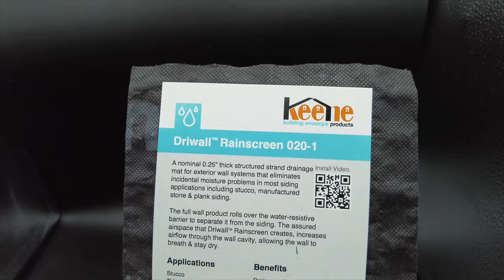Install Fiber Cement Board siding using Rainscreen!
Unlock the Secrets of Perfect Cement Board Siding Installation: Ventilation and Drainage Mastery!

🏠 Calling all architects, siding contractors, home builders, and homeowners! Dive into our latest tutorial where we guide you step by step on how to install cement board sidings, including popular brands like James Hardie and Allura. Learn the art of achieving optimal ventilation and drainage for superior drying capabilities.

🛠️ Key Insights:
✅ Comprehensive guide for architects, contractors, builders, and homeowners.
✅ Master the installation of cement board sidings for enhanced ventilation.
✅ Ensure efficient drainage to promote superior drying capabilities.
✅ Tips and tricks for a flawless finish that stands the test of time.

Whether you're a professional in the industry or a homeowner eager to enhance your property, this video is your go-to resource for achieving the perfect cement board siding installation.

🔧 Featured Brands:

James Hardie
Allura
Upgrade your skills and transform your projects! Watch now for a step-by-step walkthrough that ensures your cement board siding not only looks stunning but also performs exceptionally well.